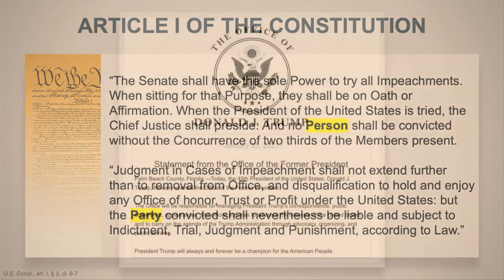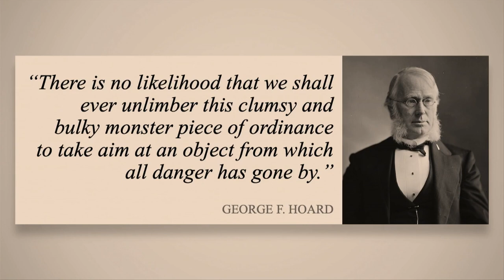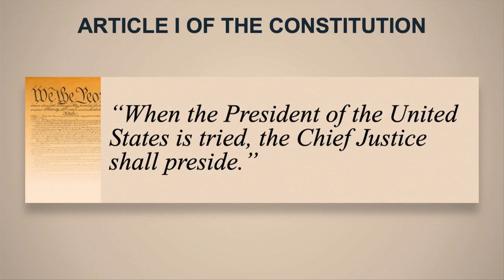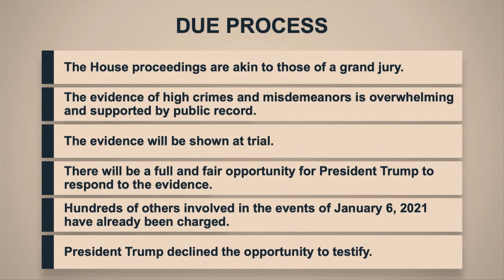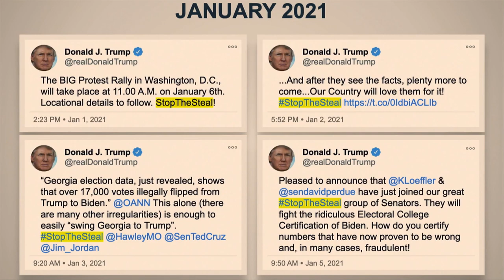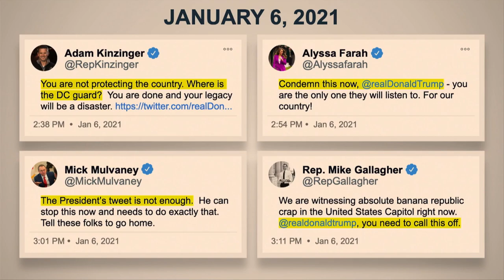WATCH: Rep. Cicilline on why Trump should be prosecuted though no longer president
Rep. David Cicilline, D-R.I., one of nine House impeachment managers prosecuting the case against former President Donald Trump, spoke Tuesday about the constitutionality of holding an impeachment trial against a former president.
Cicilline said the Democrats’ case seeks to show that Trump was “singularly and directly responsible” for inciting the Jan. 6 attack on the U.S. Capitol by a violent mob of his supporters.
“This was a disaster of historic proportion,” Cicilline said. “It was also an unforgivable betrayal of the oath of office of President Trump; the oath he swore, an oath that he sullied and dishonored to advance his own personal interest.”
The Senate is holding an impeachment trial to examine Trump’s culpability in the attack. Many Republicans have said the trial should not go forward because Trump is no longer in office, an argument that is a key piece of Trump's defense, but Democrats are arguing to proceed.